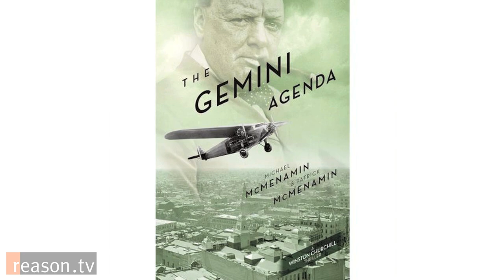The Churchill Thrillers: An Interview with Michael and Patrick McMenamin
"Churchill was more fun than anybody else in the 1930s," explains writer and TV news producer Patrick McMenamin. "He drank, he smoked cigars and he had better one-liners than anyone else. What's not to like?" Along with his co-author father, Michael, the McMenamins are the creators of the Winston Churchill Thrillers novel series, described by one reviewer as "Winston Churchill meets Indiana Jones."

The series takes place during Churchill's "wilderness years" in the 1930s when he was out of political office. Michael McMenamin, a Reason Contributing Editor, describes the '30s as a time when "democracy was in peril...thought to be a thing of the past" and that "fascism, Nazism, communism (were) thought to be the wave of the future." It was during this time that Churchill was a lonely voice warning against the rise of totalitarianism.

The McMenamins chose as their protagonist the fictional son of Winston Churchill's American mentor, Rep. Bourke Cockran (D-NY), who's politics would be considered strikingly libertarian today.

"This guy actually existed. It's amazing to me that there actually was an American politician who was libertarian in almost every sense of the word. Unfortunately, he didn't have any children, but we created one and gave him Indiana Jones-type of adventures."

Produced by Anthony L. Fisher.

Special thanks to the Irish American Historical Society.